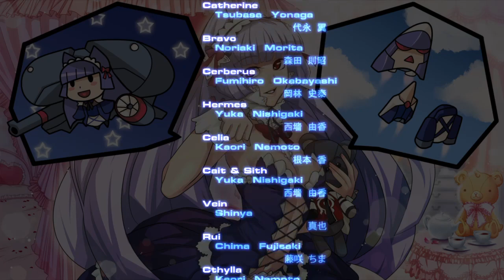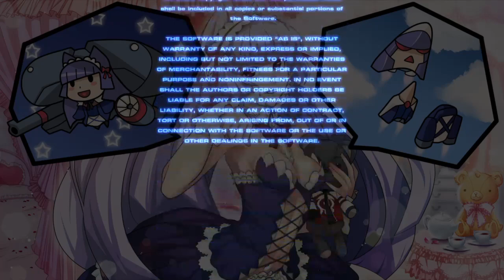Let's Play Chaos Code: New Sign of Catastrophe Part 8: Celia Arcade Mode (Ending B Route)